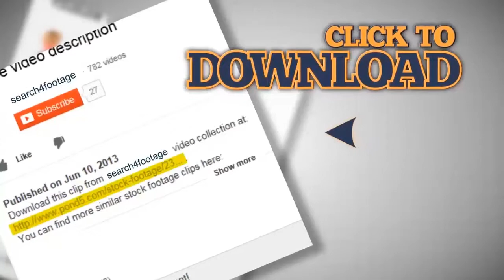WorldClips-Young Panda-zoom. Stock Footage